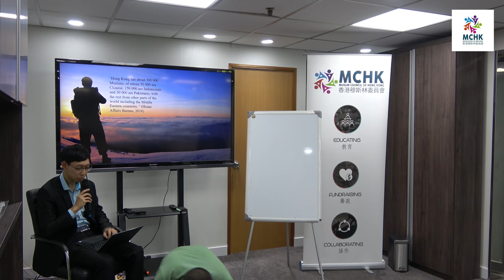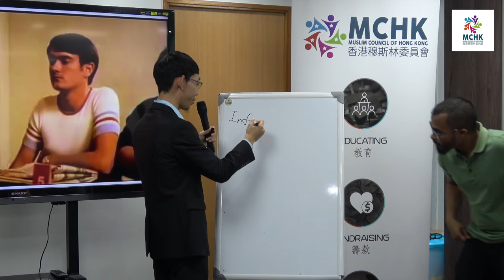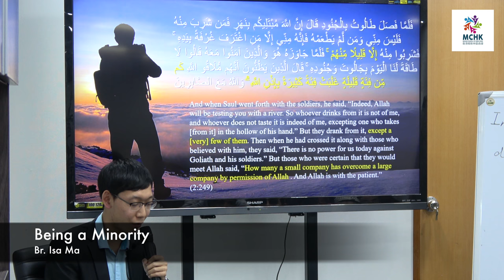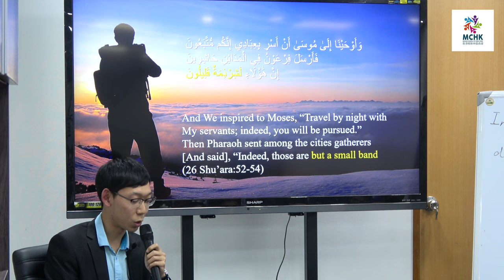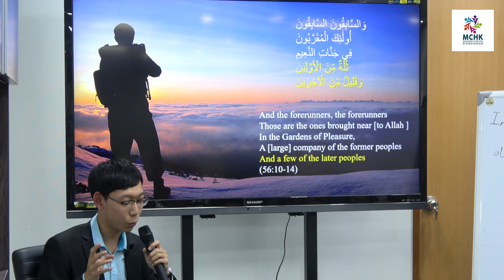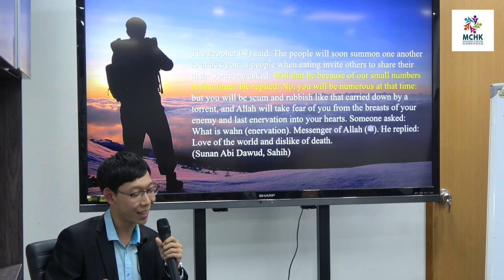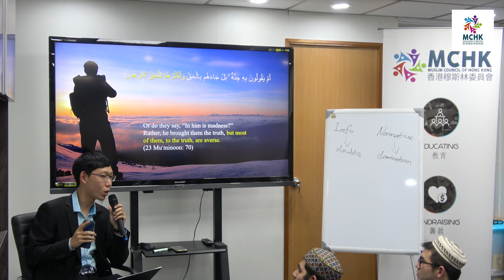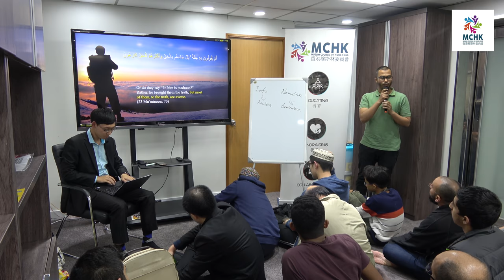Being a Minority | Br Isa Ma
On 17th February, 2018, Muslim Council of Hong Kong was yet again grateful to have an excellent talk by our young Chinese brother Isa about how Muslims should react as being a minority in a society.

He explained with a variety of examples of how as Muslims we should never compromise on our religious principles and know there's always a solution for no matter what struggle we are going through.

Alhumdulilah it was great to see more than 50 brothers and sisters  attending this gathering, and it was even greater to see them from different age groups and ethnicities.

Brother Isa Ma is the ex-vice chairperson of University of Hong Kong’s Muslim Students Association and is currently attaining Master of Education in Youth Studies. He’s a deep thinker and is eager to share his thoughts and knowledge with others.

We ask Allah to forgive everyone who was part of the gathering as the people came seeking knowledge of His deen and we ask Him to continue to make us part of such gatherings again only for His sake.

Do YOU want to be part of the Dawah movement we at MCHK are striving to consistently implement? Then, become our monthly donor! You can give any amount per month, HK$100, HK$200, HK$500 or whatever! Get in touch with us and reap the good deeds.